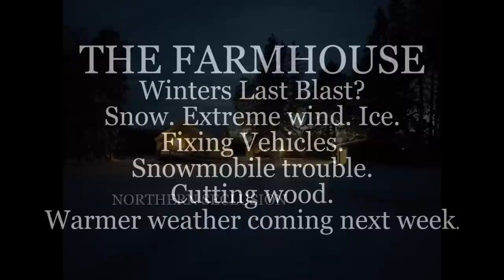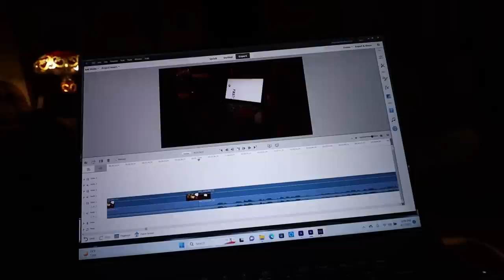THE FARMHOUSE. Winters Last Blast? Snow. Ice. Extreme Wind. Fixing vehicles. Cutting wood.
Extreme wind, snow and ice this week at The Farmhouse. Fixing the vehicles. Cutting wood for the boiler. Is this winters last blast? I hope so.